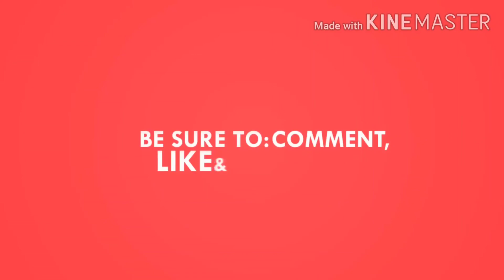Garena Free Fire EP.2 - สุ่มทีมเล่นเดี่ยวในโหมด 4V4 ทะเลทราย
อย่าลืมไปกด Subscribe กันด้วยเน้อ เพื่อที่จะได้ไม่พลาดคลิปใหม่ๆจากเจ้าของช่อง อย่าลืมไปกดกันเยอะๆด้วยเน้อ ^_^